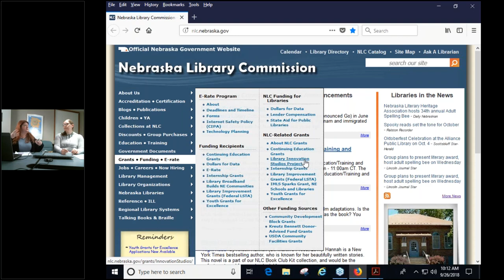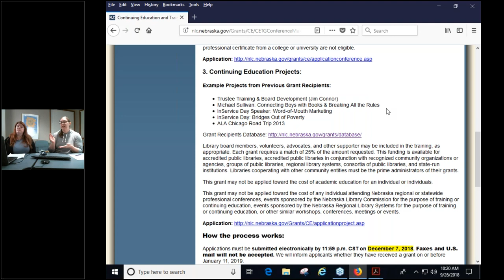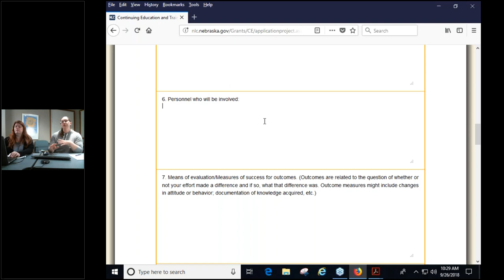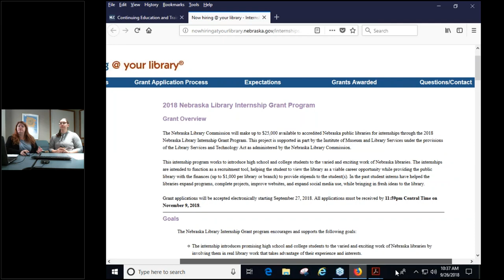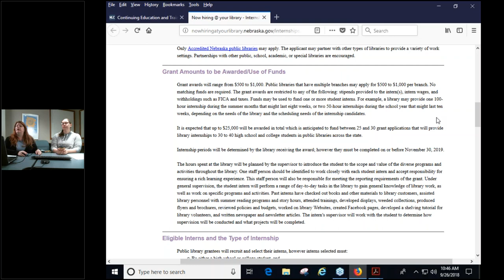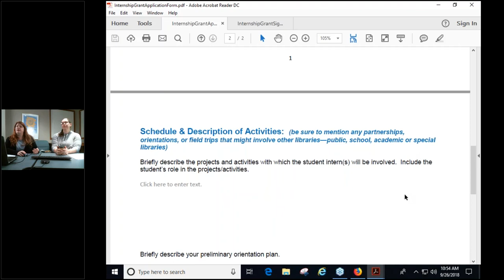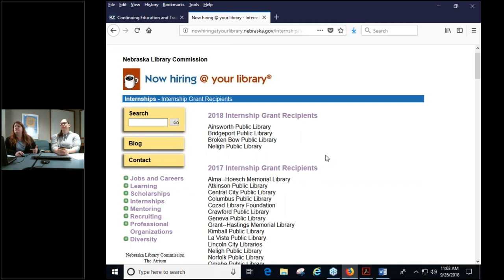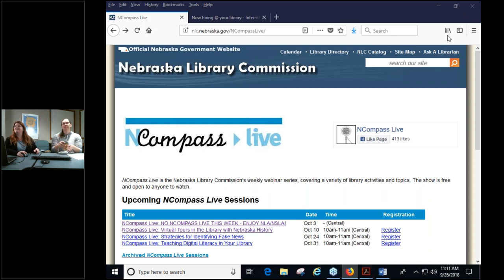NCompass Live: 2018 Continuing Education Training and Internship Grants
The Nebraska Library Commission will be offering Continuing Education/Training and Internship Grants this Fall. Join us for an overview of the two grants, including eligibility requirements, the application process and grant review, timelines and deadlines.

Presenters: Christa Porter, Library Development Director, and Holli Duggan, Continuing Education Coordinator, Nebraska Library Commission.